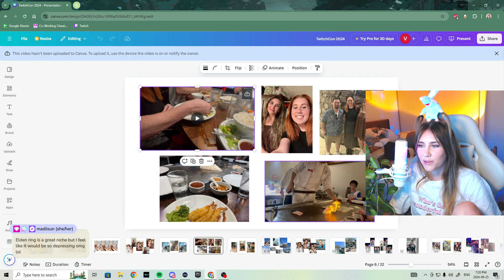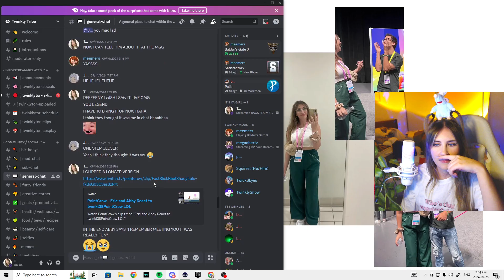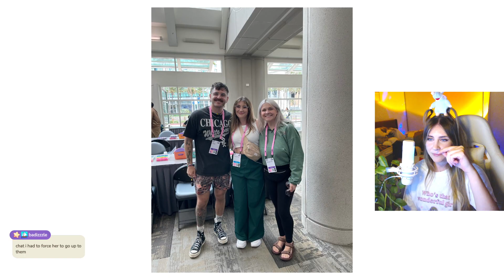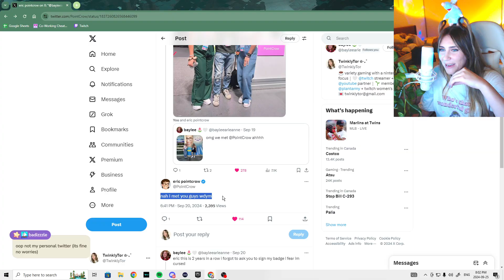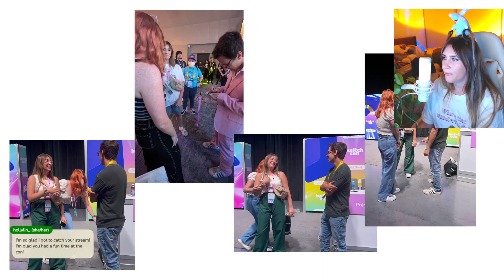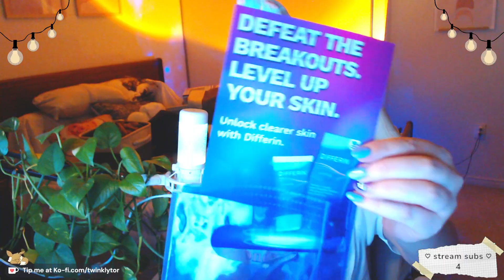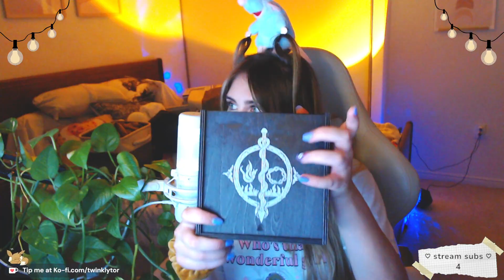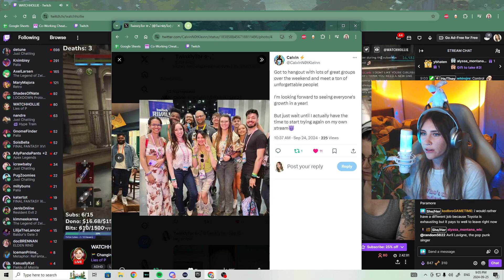BACK FROM TWITCHCON / 4 YEAR AFFILIATE ANNIVERSARY ♡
MAIN CHANNEL:  @TwinklyTor